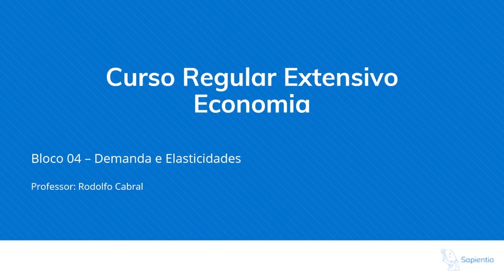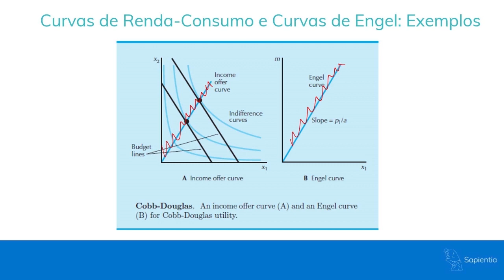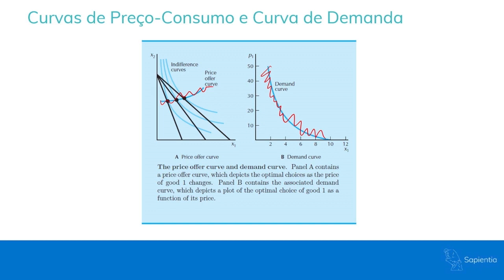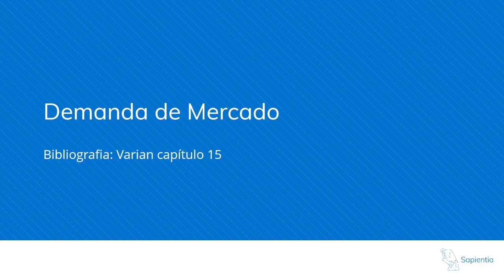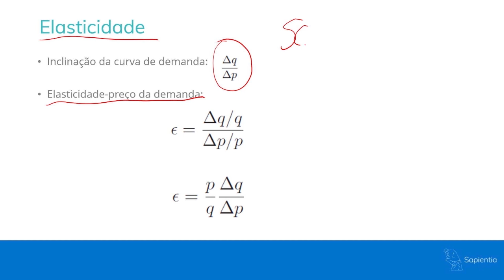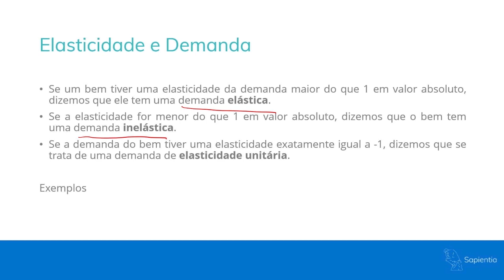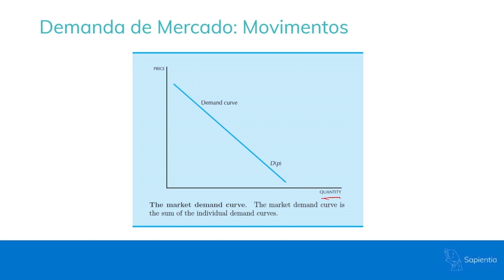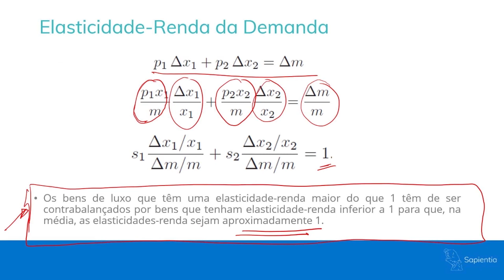Microeconomia – Demanda do Consumidor | Concurso Diplomata CACD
O edital de Economia no exame do Concurso de Admissão à Carreira Diplomática é dividido em 5 partes. Um deles é Microeconomia, a qual começa tratando do básico que é a Demanda do consumidor.

De forma geral, a demanda é a quantidade do bem que os compradores desejam e podem comprar, e isso vai determinar a quantidade demandada de qualquer bem. Assim o gestor deve entender qual a quantidade demandada (potencial) de seu produto ou serviço. Porém, para entender dessa quantidade demandada é preciso entender que existem aspectos essenciais a serem analisados.

Nesta aula, o nosso professor Rodolfo Cabral discute e explica os conceitos importantes para o concurso do Itamaraty.